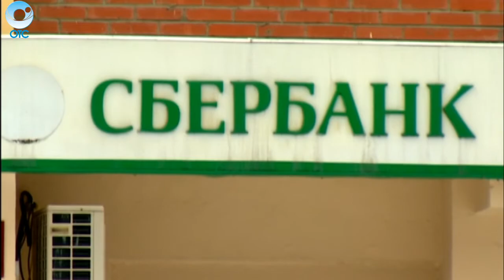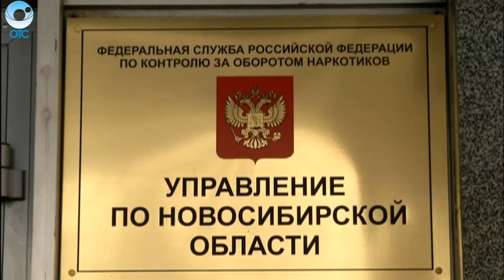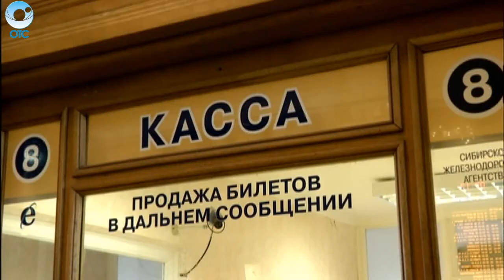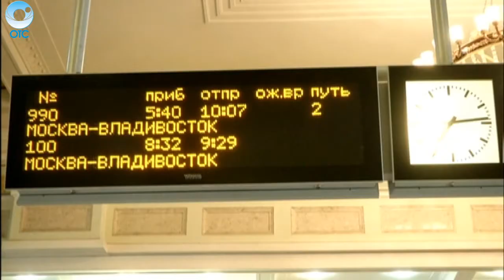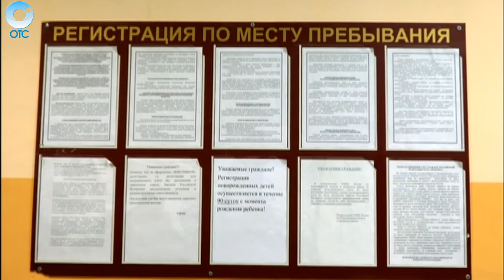Экстренный вызов: 19 января 2016